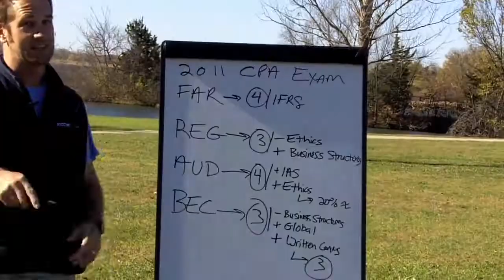Becker CPA + NINJA CPA Study Plan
Becker CPA + NINJA CPA Study Plan: How to Study with NINJA CPA Review and Becker CPA Review.

Have a CPA Exam Study Question?

If I don't reply within one business day, your next month of NINJA CPA Review is on me :)

Jeff Elliott, CPA (KS)
Another71 | NINJA CPA | NINJA CMA | NINJA CPE